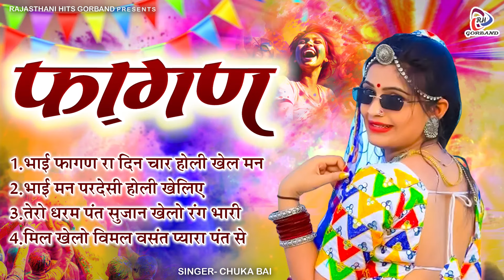Rajasthani Holi Song | फागण \ Faghan | Full Album | Marwadi Fagan Geet | Holi song 2024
Album - Fagan
Singer - Chuka Bai
RJCT-788m

00:00 Bhai Faghan Ra Din Chaar Holi Khel Mana
08:22 Bhai Mann Pardesi Holi Kheliye
18:01 Tero Dharam Pant Sujaan Khelo Rang Bhari
25:16 Mil Khelo Vimal Vasant Pyara Pant Se